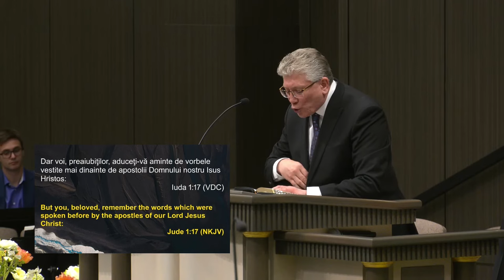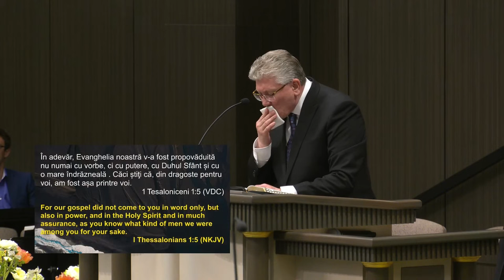Cristan Ionescu - Lumea spirituală și lumea demonică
Biserica Elim Chicago - mesaj de încurajare și zidire spirituală, rostit de pastorul Cristian Ionescu, în data de 23 iunie 2024. Predici pentru vremuri grele